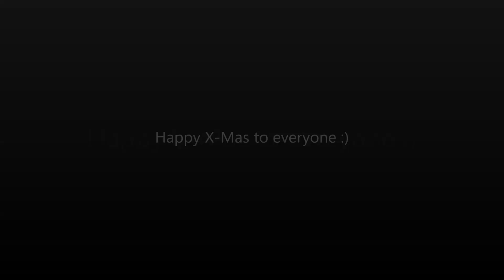[CF] X-Mas Special // Winning 5 X-Mas Weapons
This is my X-Mas Special 2012. Merry X-Mas to everyone.Enjoy :)